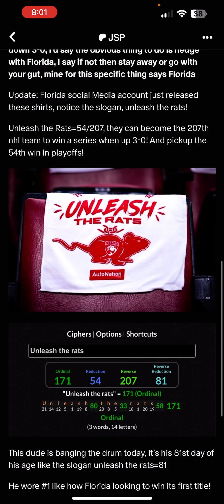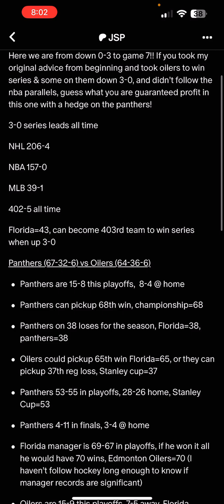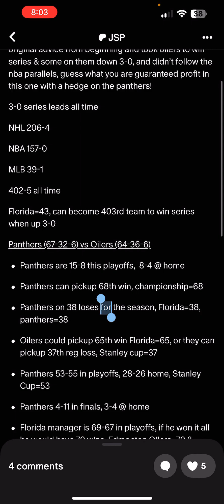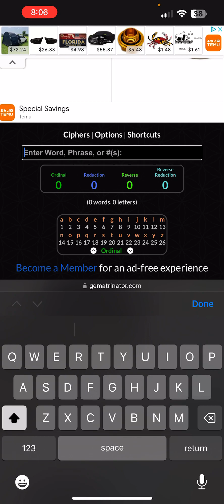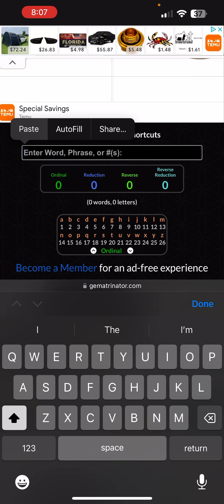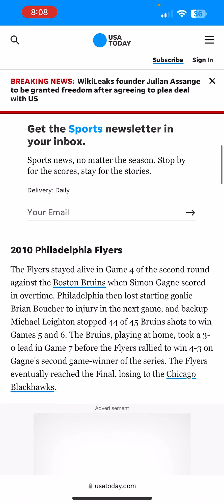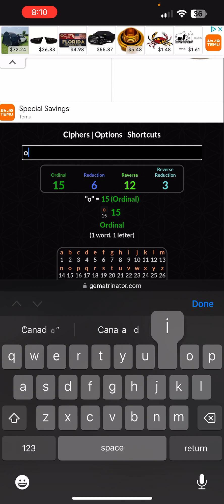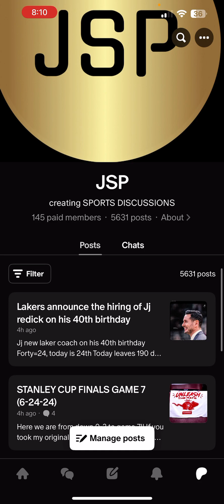EXPOSING RIGGED/SCRIPTED 2024 NHL STANLEY CUP FINALS GAME 7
Here’s my thoughts on tonight’s game 7’